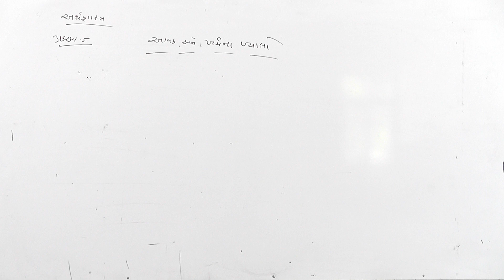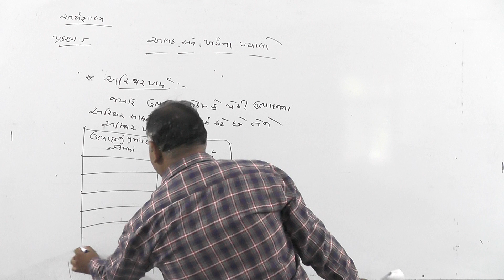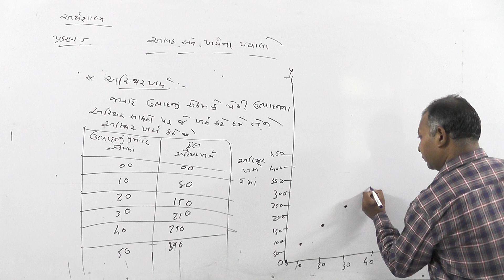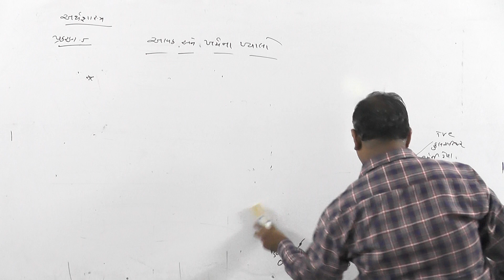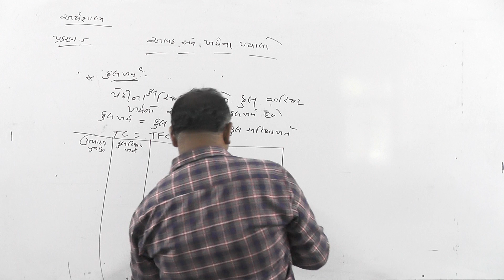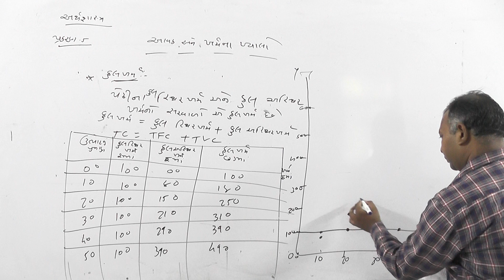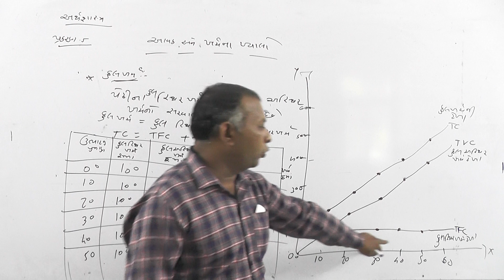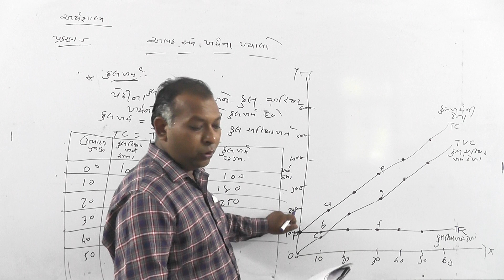11th ECONOMICS | પ્રકરણ - 5 | લેક્ચર 3 | by નિકુંજભાઈ સર l Liberty School,Bhabhar